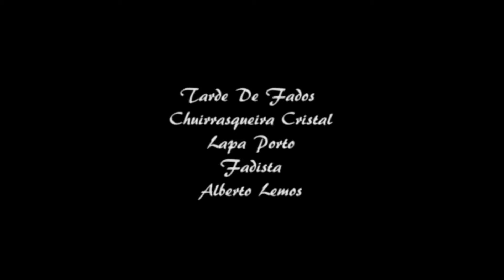Alberto Lemos em Palavras Suas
Tarde de fados na Currasqueira Cristal Lapa  Porto